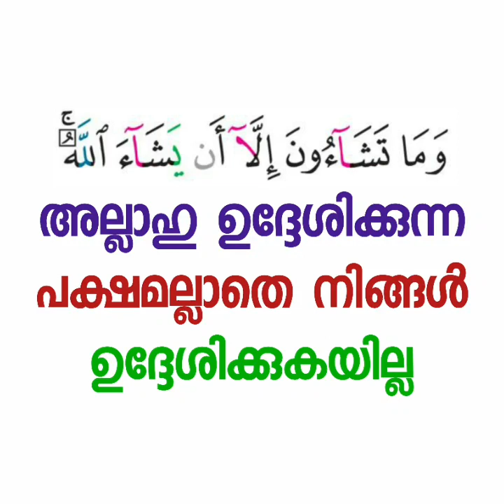എത്ര ദിവസം കൊണ്ട് ഓതി തീർക്കണം | Sirajul Islam Balussery